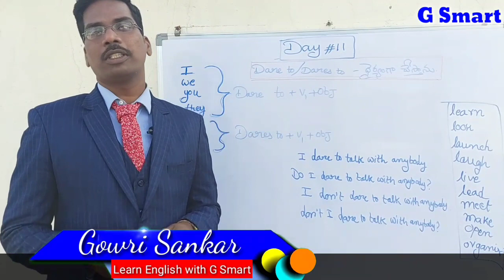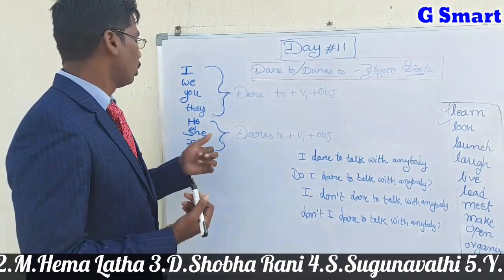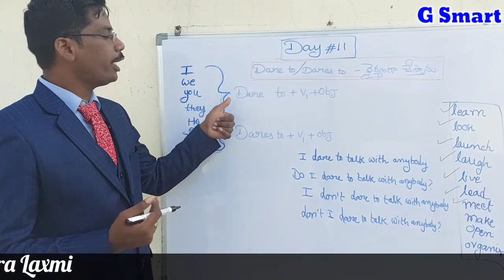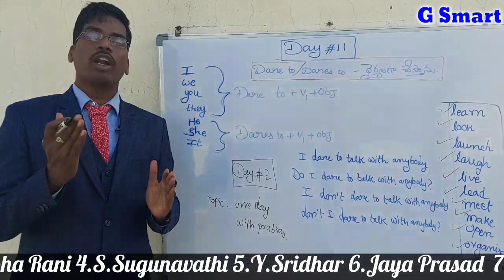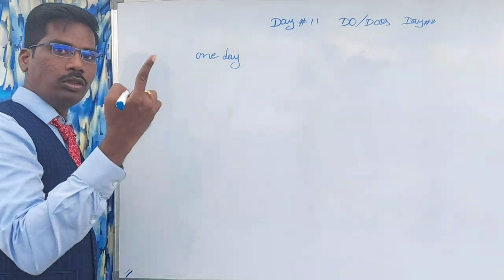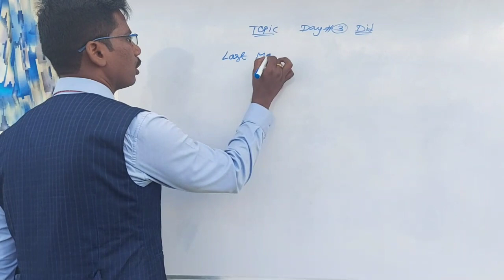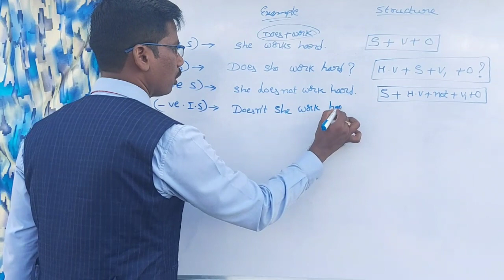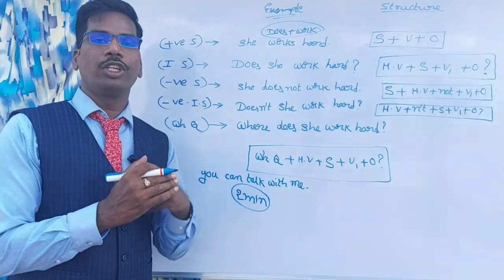21 Days Spoken English Course-Day #11 ||How to Use "Dare to" in Spoken English || Must Watch Video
click on below link to write practice test day -11

Congratulations to all the toppers.

Practice Test Day-10 Toppers are
1.Laliha Devi
2.M.Hema Latha
3.D.Shobha Rani
4.S.Sugunavathi
5.Y.Sridhar
6.Jaya Prasad
 7.Manjula
8.J.Kiranmayi
9.G.Papa Rao
10.N.Vara Laxmi